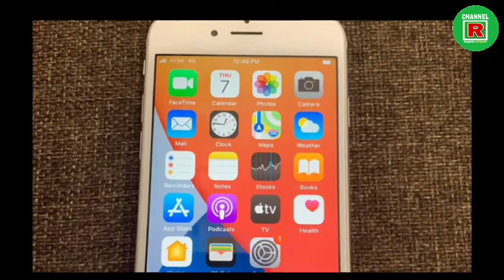එයාර්ටෙල් අන්තර්ජාල සේවාවක් අත්හිටුවීමට පියවර | Channel R